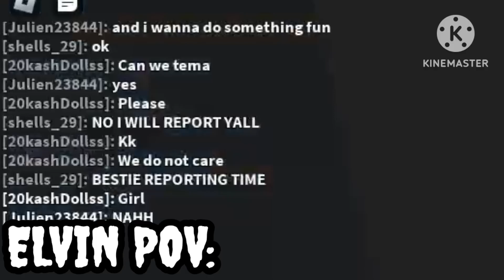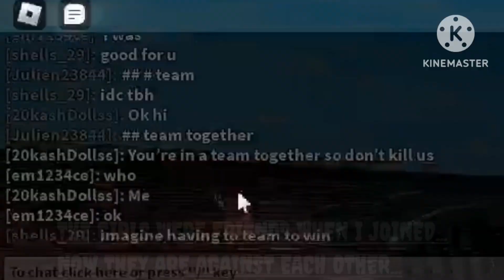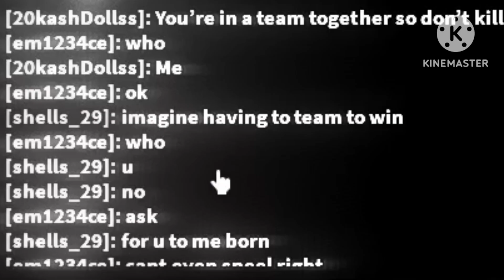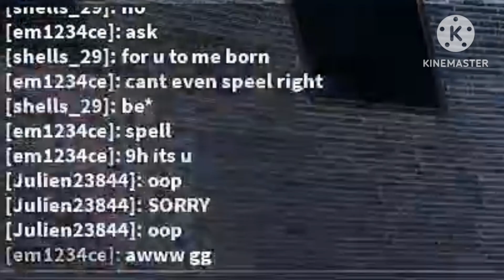I Found a GIRLS ONLY SERVER in MM2 (Roblox)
In this video I found a girls only server in MM2 so me and the bois joined that server to destroy these feminist!

KxemonPlayz age: 15 at the sake of this upload on Feb 22, 2023.

Total views of this channel: 417  (Making progress)

Main channel Total views: 123,443

too see where im.

This channel content is all about roblox content, inside of roblox I play the game murder mystery 2. I usually upload daily or once ,twice, or three, times a week usually around 12PM-7PM EDT.
Timestamps!:

0:00 - 0:29 Intro, evidence, explaining, pictures.
0:30 - 8:02 Destroying The Girls Server!
8:03 - 8:30 Eternal Glory And Hapiness!